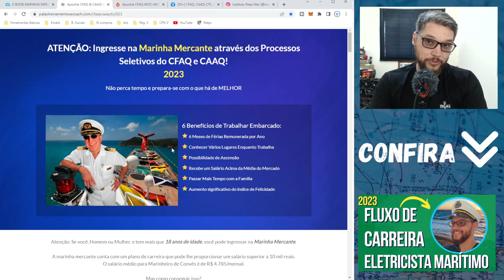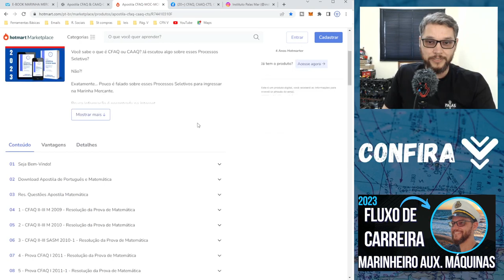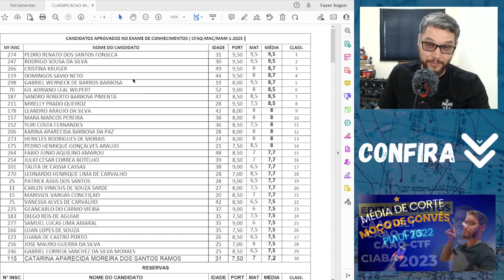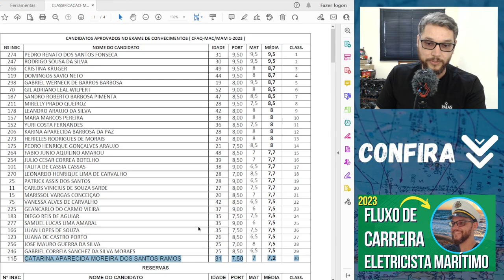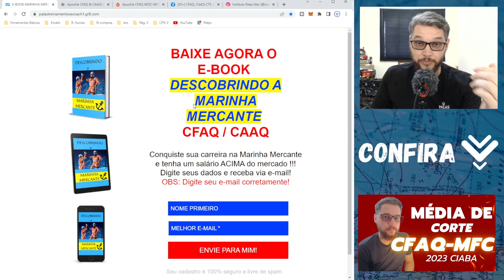Média de Corte CFAQ-MAC/MAM 2023 Marinheiro auxiliar de convés e de máquinas em Paraty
Olá! Seja bem vindo ao Instituto Palas Mar.

Durante todo o ano haverá processo seletivo para Moço de Convés, Moço de Máquinas, Marinheiro Auxiliar de Convés, Marinheiro Auxiliar de Máquinas, Marinheiro Fluvial de Convés, Marinheiro Fluvial de Máquinas, Enfermeiro Marítimo, Cozinheiro Marítimo e Taifeiro Marítimo nas categorias: Aquaviário, Fluvial e Pescador.

E para você que deseja ingressar na Marinha Mercante, fica ligado:

Durante todo o ano haverá processo seletivo para Marinheiro de Convés e Máquinas, nas categorias: Aquaviário, Fluvial e Pescador.

escreva seu nome e e-mail para receber um E-BOOK com informações esclarecedoras sobre a Marinha Mercante, totalmente grátis! Importante: escreva seu e-mail corretamente pois o E-BOOK será enviada para o seu e-mail!

Além do E-BOOK, semanalmente, enviamos uma tabela atualizada com as datas de inscrição, localidade, período de curso e numero de vagas dos processos seletivos que vão abrindo!

CONHEÇA NOSSOS CONTEÚDOS!!!

⚓ Apostila CFAQ & CAAQ-CTS de Português e Matemática 2023 + 500 exercícios + 44 Provas Anteriores + Resoluções das Questões de Matemática das Provas Anteriores em Vídeo! ⚓

Equipe Palas agradece a audiência 😁.

⚓Acesse no Página no Facebook!!!🛳️

cfaq-moc
cfaq moc
cfaq-mom
cfaq mom
caaq-cts
caaq
cfaq-mac/mam
cfaq mac/mam
caaq-cts
caaq cts
moço de convés
moço de máquinas
marinheiro auxiliar de convés
marinheiro auxiliar de máquinas
marinheiro fluvial de convés
marinheiro fluvial de máquinas
pescador profissional
cozinheiro offshore
enfermeiro offshore
taifeiro offshore
provas anteriores cfaq
provas anteriores cfaq moc
provas anteriores cfaq mom
provas anteriores caaq-cts
provas anteriores caaq cts
caaq-elt
caaq elt
caaq cdm
caaq-cdm
caaq-ctf
caaq ctf
cfaq-mfc
cfaq-mfm
cfaq mfc
cfaq mfm